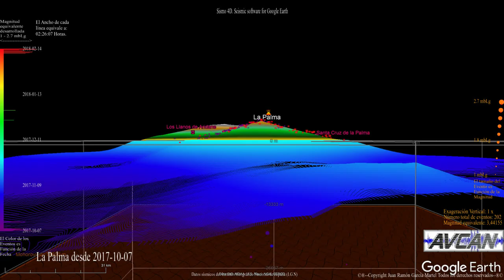Sismicidad en La Palma octubre 2017 - febrero 2018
Sismicidad en Canaria isla de La Palma desde Octubre de 2017  al 14 de febrero de 2018. Se aprecian dos agrupaciones de terremotos correspondientes con los dos enjambres sísmicos que se han presentado. En color violeta los de octubre del 2017 y en rojo los del enjambre en curso. La mayoría de los eventos, se presentan bien por debajo de la discontinuidad de Mohorovicic ... por ahora.